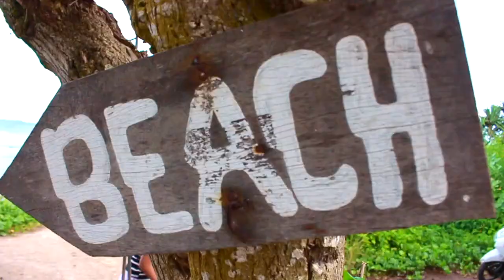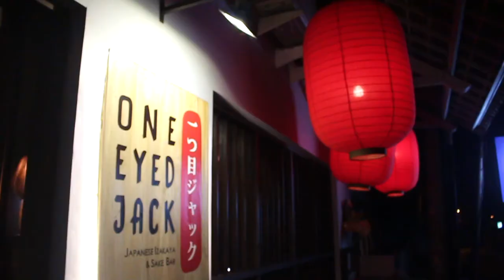Travel | Bali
WELCOME TO BALI

My partner and I spent 10 days in Bali and three days in Nusa Lembongan.

Thank you to The Asia Collective for making possible. Perfect travel agency for organize your trip